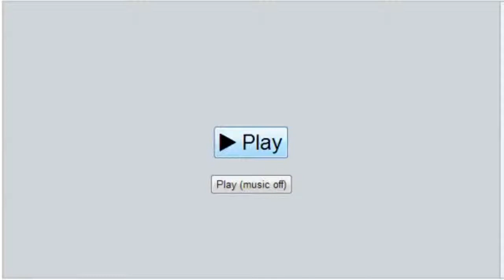Pokemon Showdown commentary 2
Some more Smogon double battles